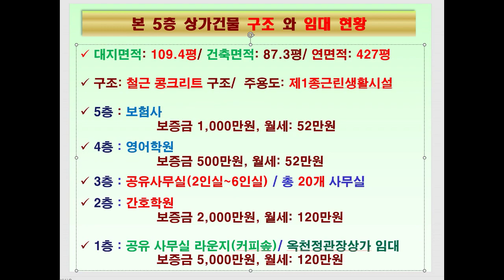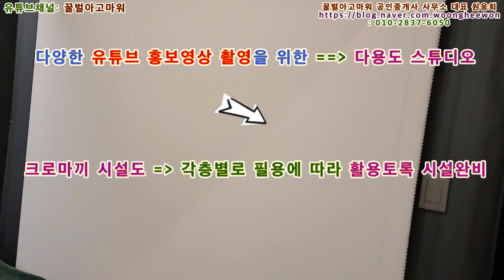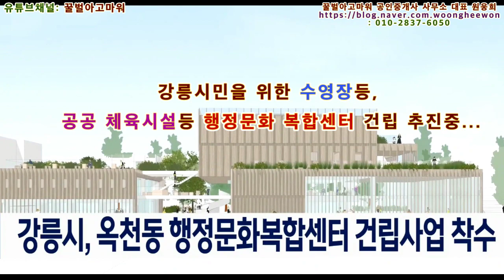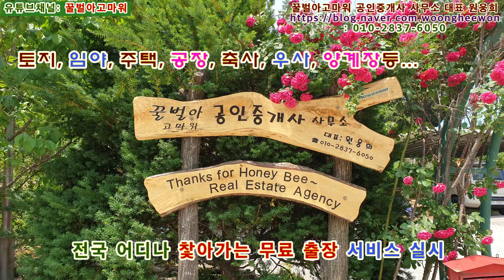(급매) 강릉시 옥천동 4차선 도로와 접한 5층 상가건물 (협의가능)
꿀벌아고마워 공인중개사 사무소 유투브채널 (급매) 강릉시 옥천동 4차선 도로와 접한 5층 상가건물 (협의가능)